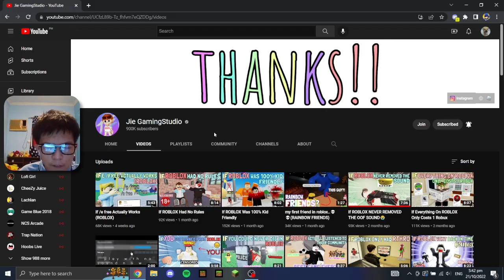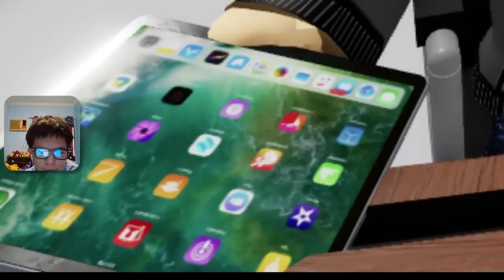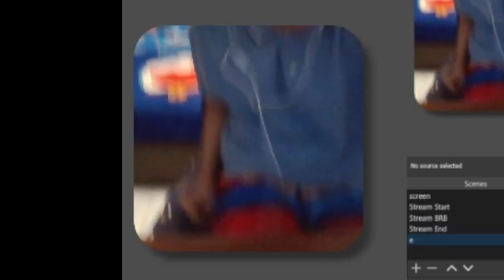what if Roblox had no rules??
definetly not zapp3r. that's all you gotta know. ya.